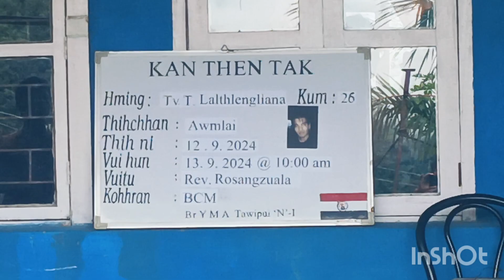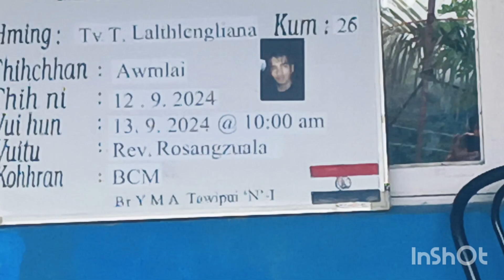Tv.thlenga milar tawipui north 1 ruang ni